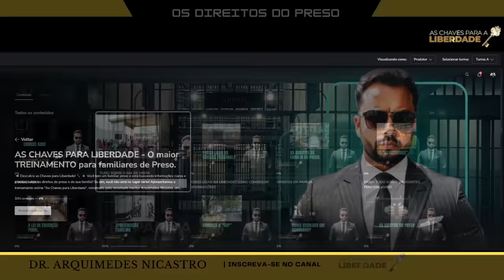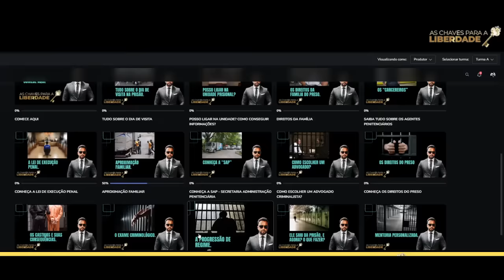EXPLOSIVO! TIRIÇA DO PCC HUMILHADO E AGREDIDO NO PRESÍDIO FEDERAL?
Cenas chocantes emergem de um dos presídios federais mais seguros do país, onde a violência parece não poupar nem os líderes do PCC. Descubra os detalhes impressionantes deste incidente e o que isso pode significar para o equilíbrio de poder dentro e fora da prisão.

🔐 ɴᴏꜱꜱᴀꜱ ᴘʟᴀʟɪꜱᴛꜱ

ＡＳＳＩＳＴＡ ＡＳ ＤＥＭＡＩＳ ＡＱＵＩ ＮＯ ＣＡＮＡＬ

                              ▂ ▄ ▅ ▆ ▇ █ ATENÇÃO █ ▇ ▆ ▅ ▄ ▂

𝘈𝘙𝘘𝘜𝘐𝘔𝘌𝘋𝘌𝘚 𝘕𝘐𝘊𝘈𝘚𝘛𝘙𝘖